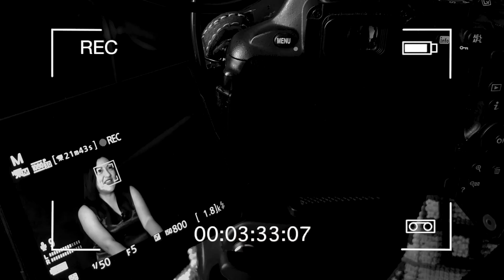Blindaremos Tlalpan como la Benito Juárez: Alfa González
A Tlalpan “le hace falta fundamentalmente más seguridad, falta mejor distribución del agua, entre otras cosas nos falta tener un Gobierno cercano a la gente”, aseguró Alfa González Magallanes, alcaldesa electa de esa demarcación en entrevista con El Sol de México.

00:13 SEGURIDAD
01:28 DESABASTO DE AGUA
02:18 RECUPERACIÓN ECONÓMICA
03:57 REORDENAMIENTO TERRITORIAL
04:54 PRESENTAR INICIATIVAS AL CONGRESO